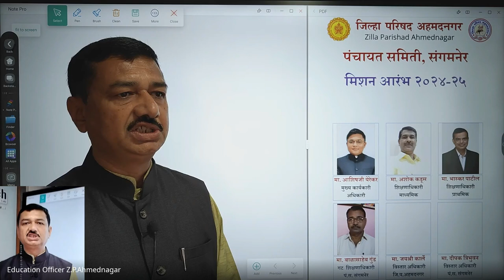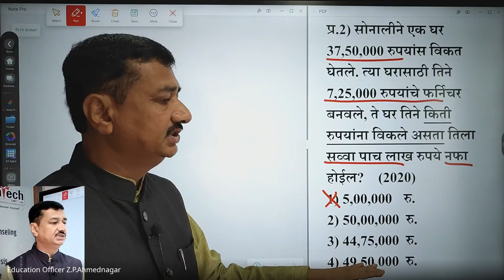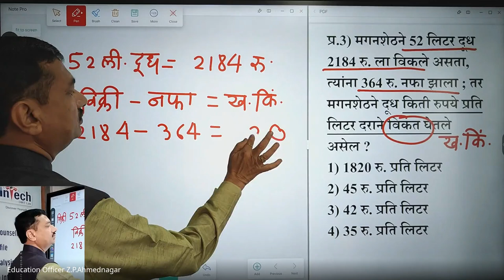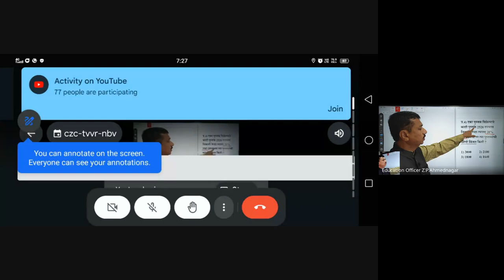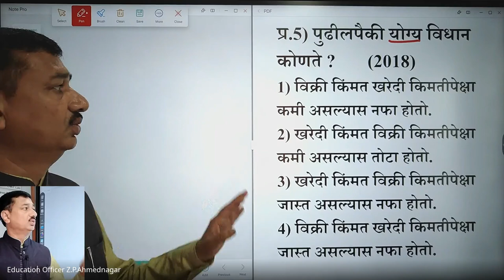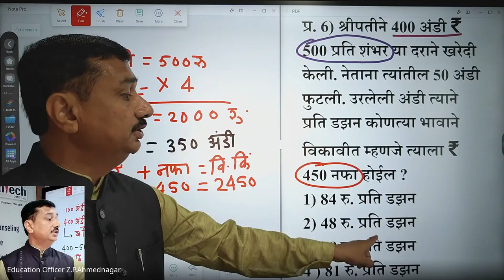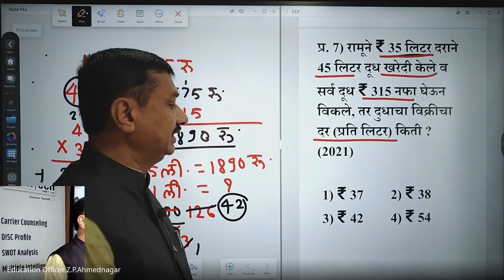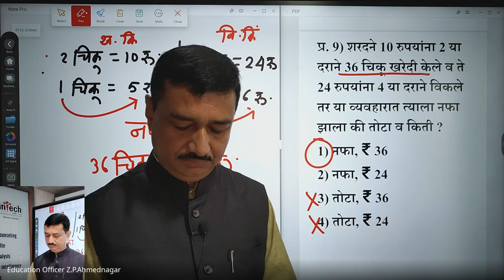मिशन आरंभ ५ वी शिष्यवृत्ती मार्गदर्शन 2024 08 02 06 58 GMT+5 30